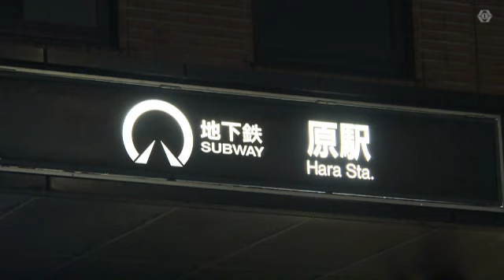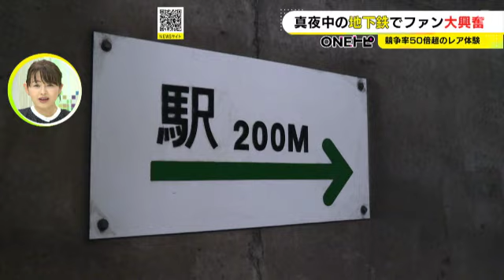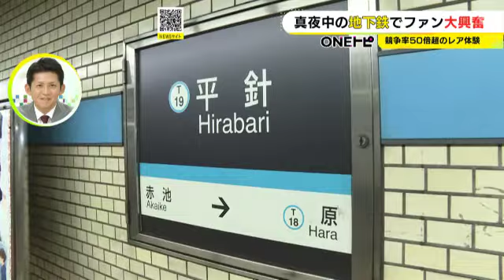1957年の開業以来初…真夜中の地下鉄舞台に『夜間トンネルウォーク』普段見られない設備等にファン大興奮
参加者募集の倍率50倍以上…。名古屋で真夜中の 地下鉄 を舞台に初めて開催された「夜間トンネルウォーク」に、参加したファンが大興奮となりました。

2022年9月26日放送